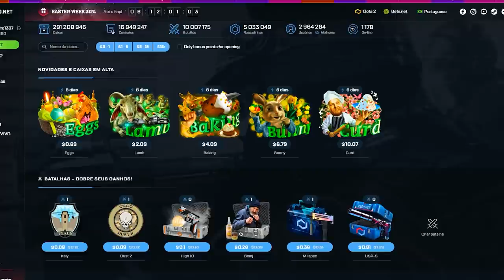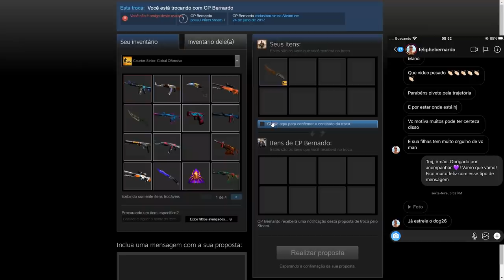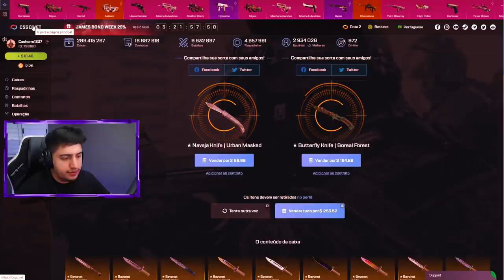aquele CONTRATINHO SAFEEE para AK-47 WILD LÓTUS! Óbvio que deu bom...